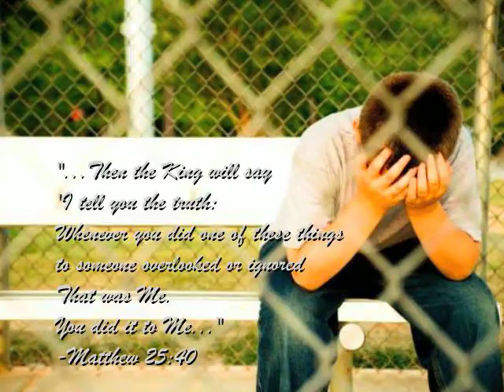Me in Motion - Story behind "Losers"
Me In Motion talks about their song "Losers".